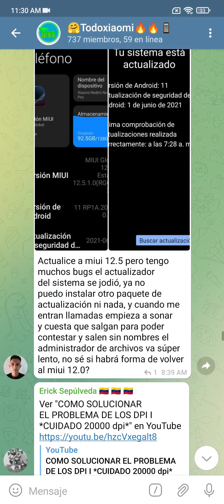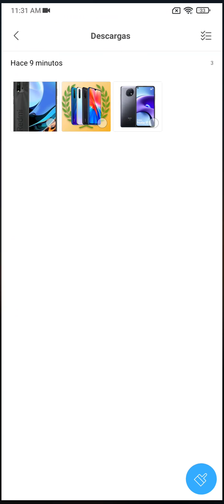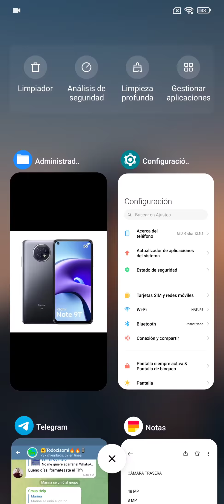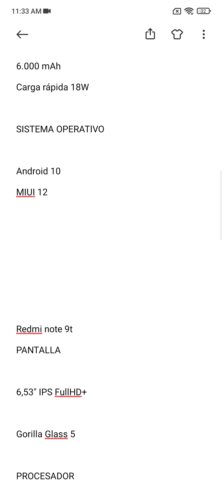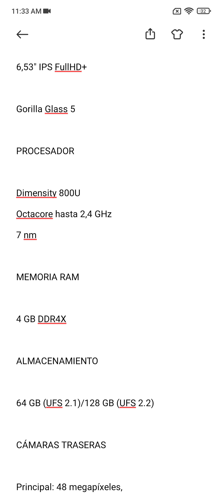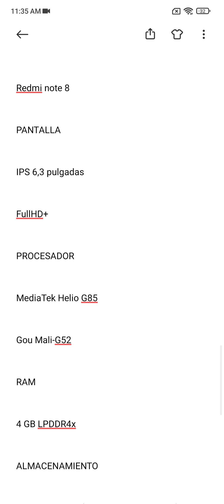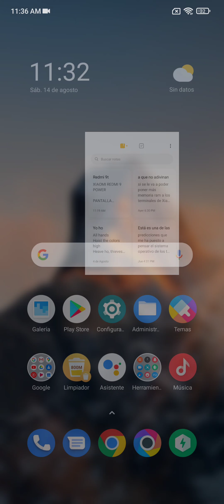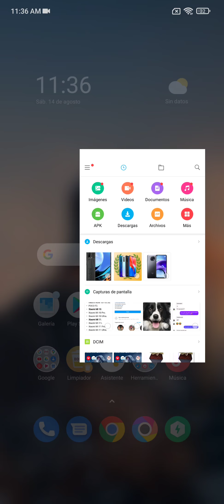xiaomi virtual estará disponible en estos terminales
Xiaomi no nos ha dejado desamparados nueva función de memoria virtual para estos terminales
La RAM

✅🔴está aplicación no puede faltar en tu xiaomi
video grabado desde el poco f3

Estoy encantado de que estés aquí apóyame para que el canal siga creciendo hoy les traigo una serie diferente les voy a mostrar cuanto dinero se puede generar en internet y poder comprar el terminal mas nuevo de xiaomi en 8 meses

este canal esta dedicado a la comunidad de xiaomi aquí encontraras tutoriales para que puedas repara tu móvil desde casa siempre y cuando no sea un daño físico